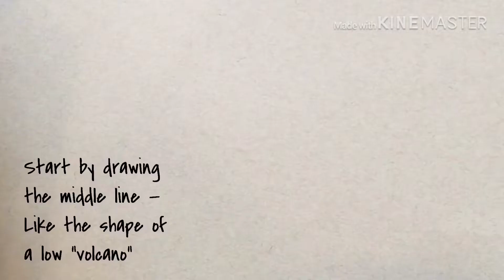How I draw a mouth- my fastest and easiest way in step by step with written instructions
I know a lot of people are having trouble drawing mouths/ lip, so I developed this fast and easy method; hoping that it would help making drawing a forward facing shut mouth much easier to learn.  Once you are comfortable with this method, you can easily change the smile of the mouth by changing the curve and length of the parting line (where the mouth opens).  I hope you will enjoy my video, and find it inspiring.

{How I draw this mouth}
Tools I used in this video:
Charcoal pencils: 2B & 6B
Some small brushes ( eyeshadow brushes are my best choice! )
Kneadable eraser
Strathmore 400 series Toned Gray sketch paper

Your support means a lot to me, and that would be the greatest encouragement and fuel for me to create more great videos in the future.  Please don't be hesitated to let me know if there is anything you would like me to draw, and I will try my best to make that happen.  Your subscription is greatly appreciated! Thanks!

for behind the scene photos and detail pictures of my work.